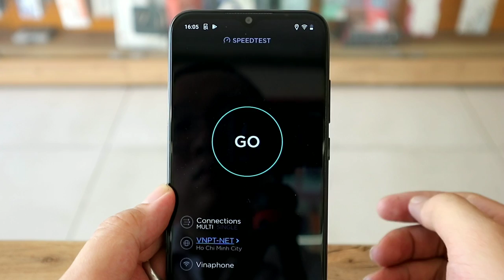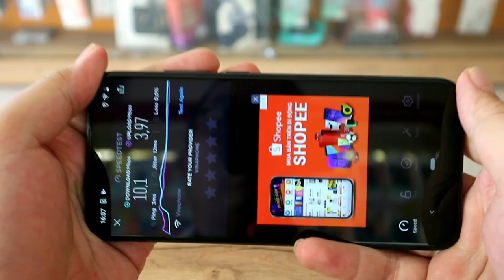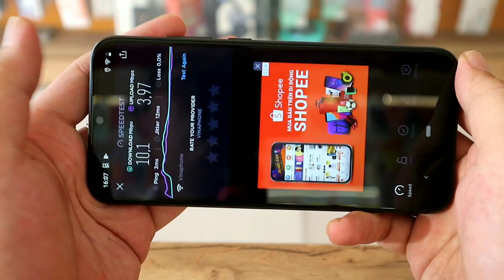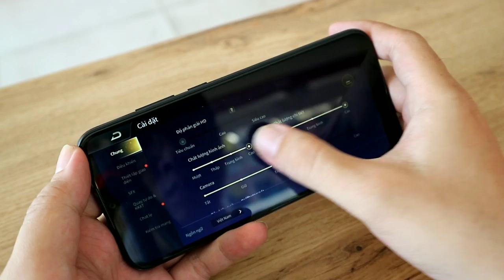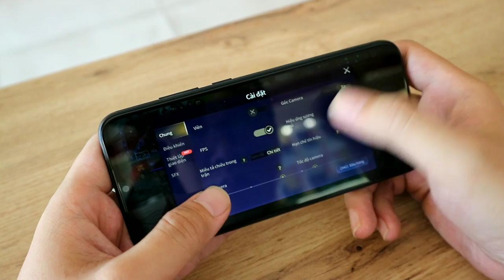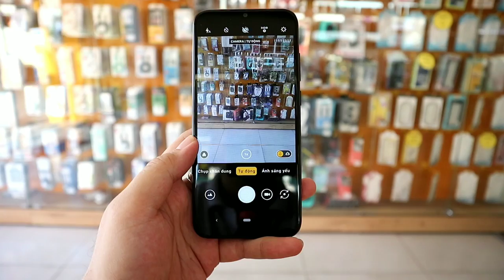NongTV - Vsmart Joy 3 lỗi Wi-Fi chăng??? - Toang thật rồi mấy ÔNG GIÁO ạ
Nhìn chung Vsmart Joy 3 vẫn là một chiếc máy tốt
Giá bán Vsmart Joy 3 tại đang là 2.150k áp dụng hết 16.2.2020
Anh em xem clip này và đánh giá liệu có nên mua Vsmart Joy 3 để chiến Liên quân Mobile không nhé